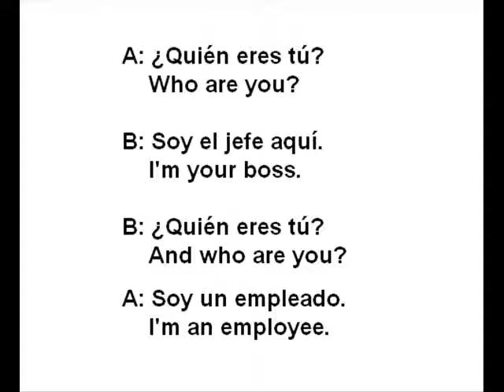Who You Are In Spanish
Say who you are in Spanish. This is necessary when you are traveling, or in customs. And of course you're going to meet new people. Find out how to say it in today's lesson.